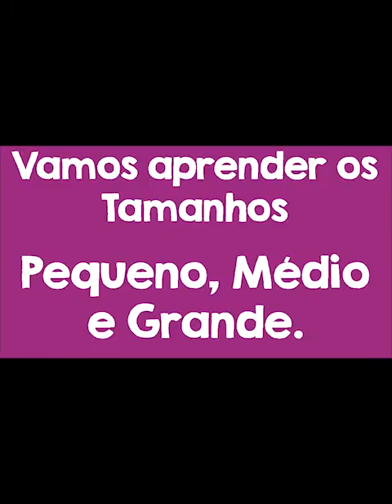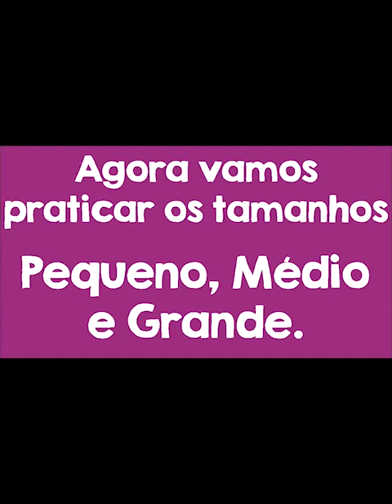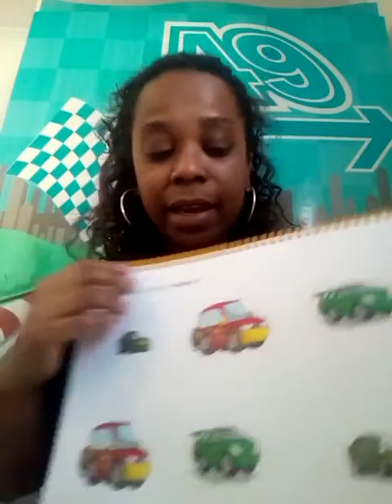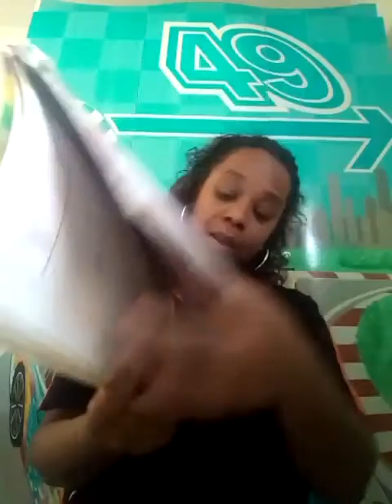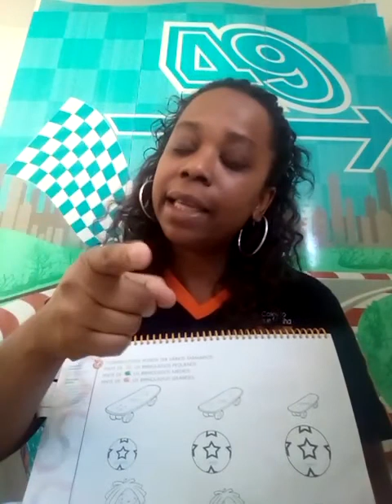Grande, médio e pequeno